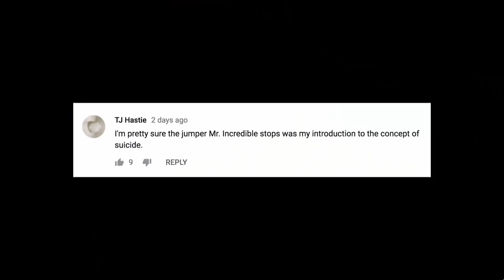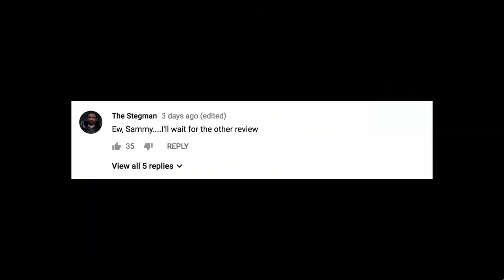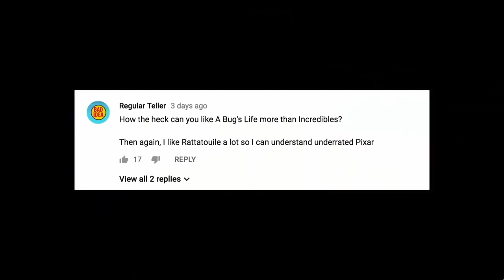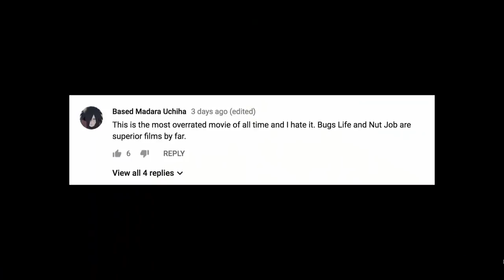JURASSIC PARK - MOVIE REVIEW HIGHLIGHT - Double Toasted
Jurassic Park - Retro Movie Review Highlight
JURASSIC PARK: In an early episode of Sammy Ain’t Seen Shit, Sammy and Chris Herman take on one of Sammy’s worst offenses in honor of “Jurassic World: Fallen Kingdom” with Steven Spielberg’s classic “Jurassic Park!” Will Sammy find a way? Is Chris a clever girl? FIND OUT TONIGHT!!!

Jurassic Park is a 1993 American science-fiction adventure film directed by Steven Spielberg and produced by Kathleen Kennedy and Gerald R. Molen. The first installment in the Jurassic Park franchise, it is based on the 1990 novel of the same name by Michael Crichton and a screenplay written by Crichton and David Koepp.

The film is set on the fictional island of Isla Nublar, located off Central America's Pacific Coast near Costa Rica, where billionaire philanthropist John Hammond and a small team of genetic scientists have created a wildlife park of cloned dinosaurs. When industrial sabotage leads to a catastrophic shutdown of the park's power facilities and security precautions, a small group of visitors, along with Hammond's grandchildren, struggle to survive and escape the perilous island.

The film stars Sam Neill as Dr. Alan Grant, Laura Dern as Dr. Ellie Sattler, Jeff Goldblum as Dr. Ian Malcolm, Richard Attenborough as John Hammond, B. D. Wong as Dr. Henry Wu, Samuel L. Jackson as Ray Arnold and Wayne Knight as Dennis Nedry. Also starring a Tyrannosaurus Rex (T Rex) and some Raptors.

And for more funny videos, head on over to DoubleToasted.com for funny movie reviews, movie trailer reactions of official trailers of 2018 and 2019 live streamed for your viewing pleasure all throughout the week!